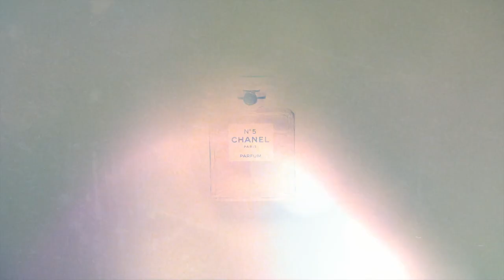I am the PREMIÈRE watch — CHANEL Watches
In 1987, CHANEL presented its first watch creation, the Première watch, designed for women by its Artistic Director Jacques Helleu. Choosing the octagonal shape of the stopper of the N°5 perfume bottle for its case and dressing it in black lacquer and borrowing the interlaced leather and chain strap of the iconic quilted bag for its bracelet, the Première surprised the watchmaking world that until then had been governed by masculine codes.

In 2022, CHANEL brings the Première watch back to light in a version subtly revisited by Arnaud Chastaingt,  Director of the Watchmaking Creation Studio.

Discover the new PREMIÈRE ORIGINAL EDITION watch.